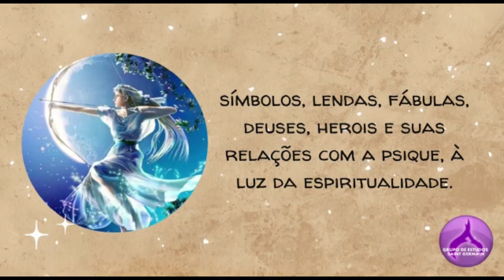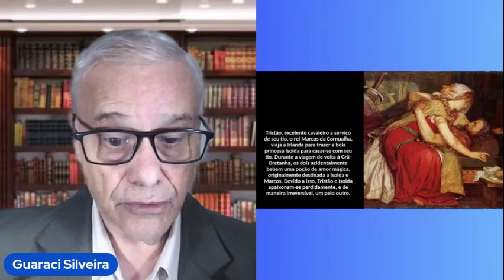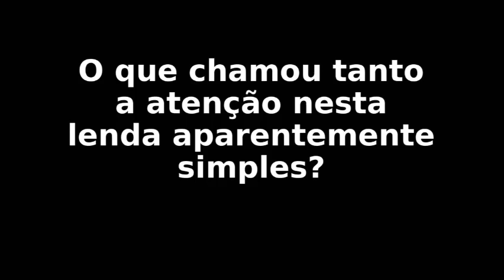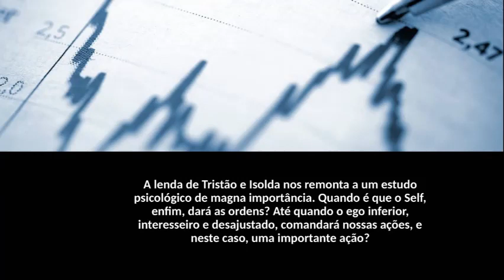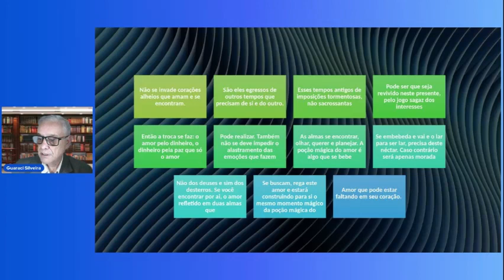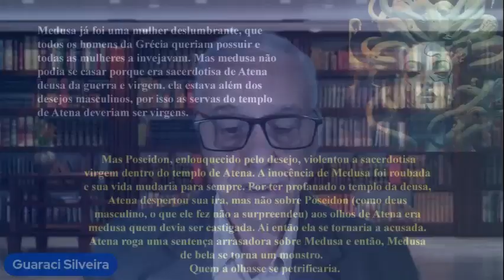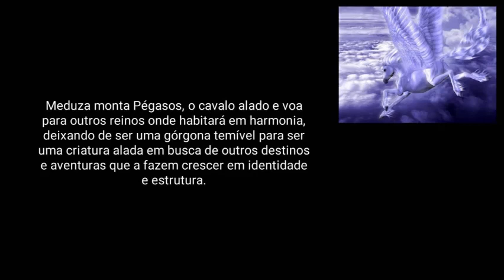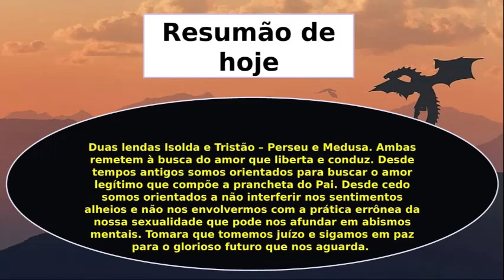Episódio 3 (Módulo 2): Lendas e Análises 1: Perseu e a Medusa/Tristão e Isolda - MITOLOGIA EM PAUTA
Com Guaraci de Lima Silveira
Mitologia em Pauta - Parte 2: Heróis, Lendas, Fábulas e seus desdobramentos
Quarta Temporada do programa Reflexão Em Foco do GRESG